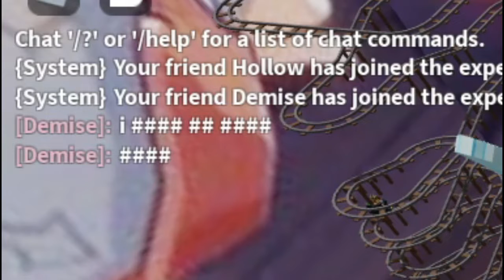Cart ride Into Paimon experience (Filipino version)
We reach paimon :D